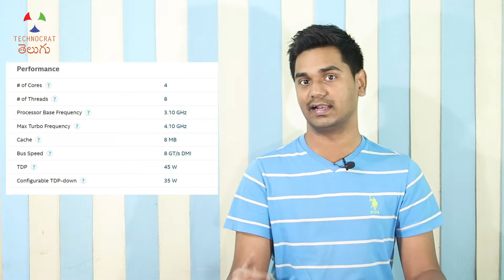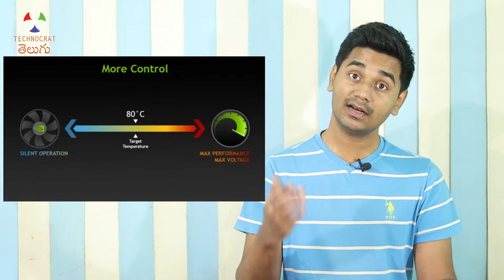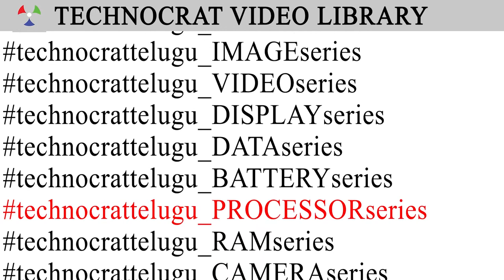How Turbo Boost and GPU Boost helps in Excellent Gaming performance!? | TCT_Processor_Series 11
If you are a gamer and use an Intel processor in your computer, you might have heard about Intel turbo boost. In processor specifications, we see 2 clock speeds. One is base clock and the other is max turbo frequency clock. Not only for CPU, you can also see turbo boost in GPUs also. In smartphones, we see turbo GPU in honor and Huawei phones which gives more gaming performance. Turbo boost technology is basically used to give performance boost when required and at the same time has to conserve the battery in mobile devices. How does this turbo boost technology work? How does it help us in gaming? Let’s explore in this video.